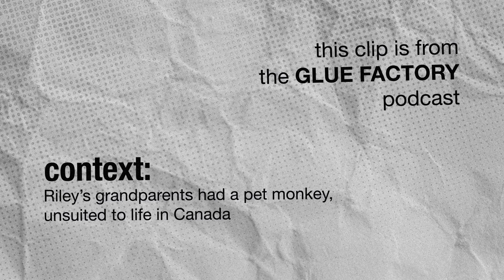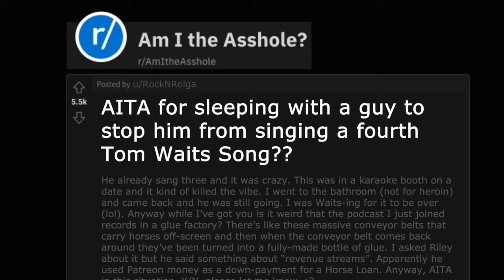The Tom Waits Date - Glue Factory Animated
Awaiting my elated date to abate orating Tom Waits.